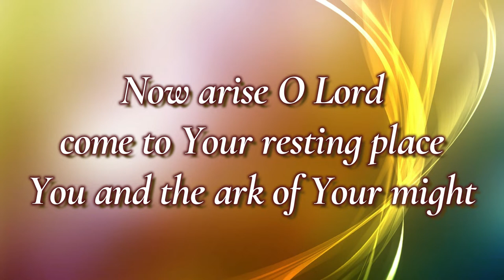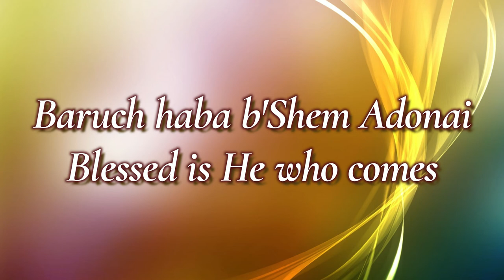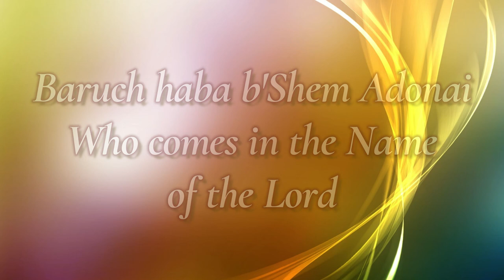Baruch Haba/Blessed Is He Who Comes Lyric Video by Paul Wilbur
Song: Baruch Haba/Blessed Is He Who Comes
Artist: Paul Wilbur
Album: Lord, Take Up Your Holy Throne
Released: March 22, 1995
Uploaded by Olive Tree Community Spokane for use in online worship services.

Olive Tree Community Spokane (OTC) is a Torah-honoring, Messianic community consisting of both Jews and Gentiles who follow Rabbi Yeshua HaMashiach, aka Jesus The Messiah. We broadcast a Shabbat service on zoom.com but we also meet live in Spokane, WA, usually on the first Shabbat/Saturday of the month.

If you would like information about joining us in either the zoom service or the live worship service, please send your name, telephone number, and email address to and we will send you the information.

where you can find the music we've been using for worship, a weekly blog written by Pastor Joe called Torah Reflections, a Hebrew glossary, and links to other ministries, like our radio station, Messianic Joy! with exclusive Messianic music and teaching around the clock! You can find the radio station here

You can also download the app "Live365" to your device or desktop and search for “Messianic Joy” where you can find more Messianic music like this song and listen wherever you take your mobile device.

Shabbat Shalom!